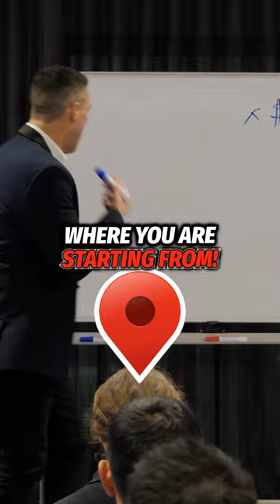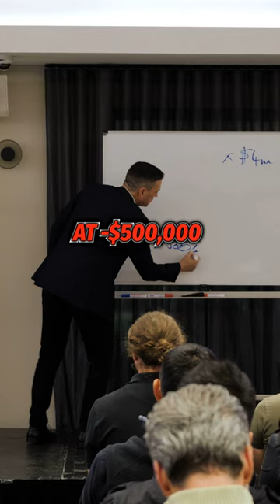Start Strong: Map Your Path to $4M in Net Assets!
🎯 Planning for a $4M net assets goal? Start with knowing where you are NOW! 📝 Let's break it down! 💰